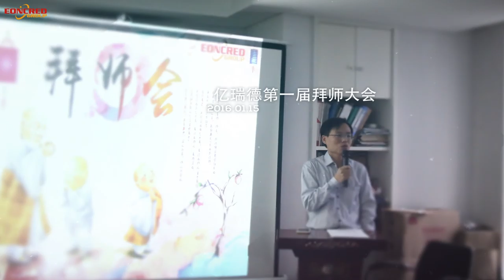How QINGDAO EONCRED Activity review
Qingdao Eoncred is the Leading Medium Density Fibreboards,MDF,Plywood,Hardboard, Particle Board and PVC Edge Banding Factory and Manufacturer in China with well-equipped testing facilities and strong technical force.